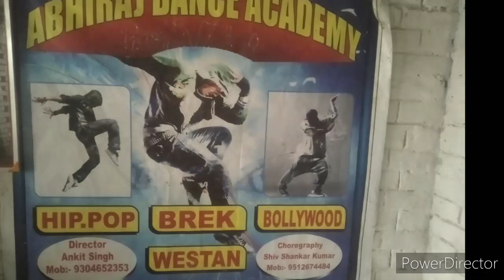Ke Shahar Mein dance